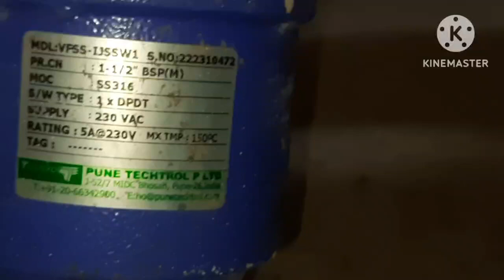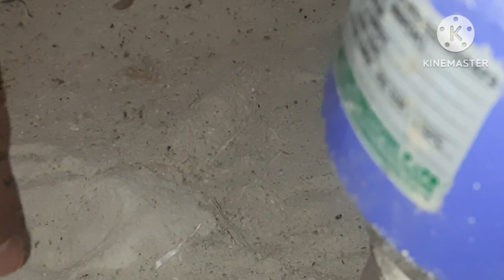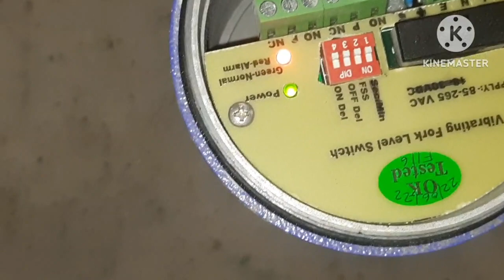vibrating fork switch kaise check kare sahi hi ya kharab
vibrating fork type switch how to check
used for level vibrating fork type switch instrumental vibrating switch